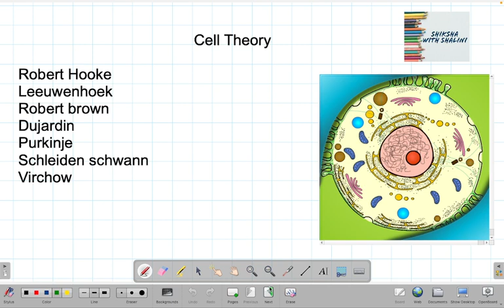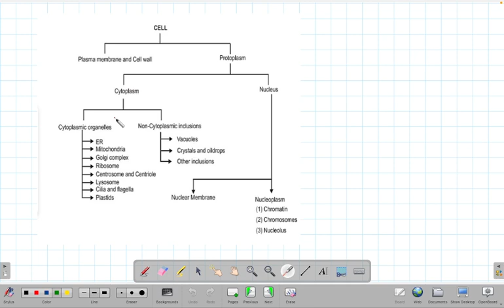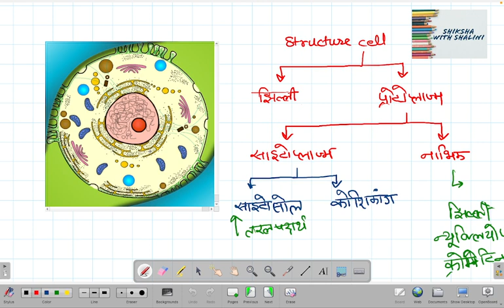Part - 1.3 || Nucleus || नाभिक की संरचना || cell structure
Description

 Science

10 बोर्ड , (M.P.,U.P.,Bihar ,Chattisgarh. )
RAS, M.P.  PSC, and various state public service commission
बैंक,
शिक्षक भर्ती ग्रेड 1 ग्रेड 2,
एसएससी, SSC
पुलिस भर्ती, (CONSTABLE/S.I.)
पटवारी,
एलडीसी,
REET
Bstc,